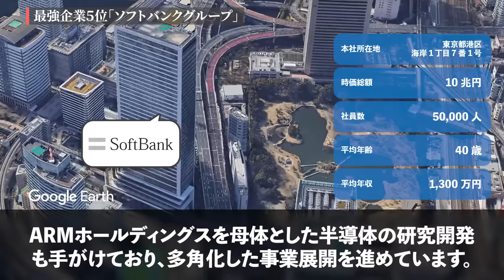【衝撃】日本を支える「最強企業」トップ10がヤバすぎる…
【参考文献】